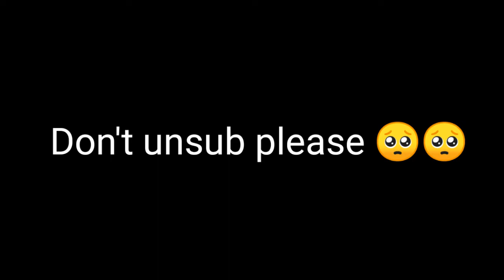Don't usub please 🥺🥺